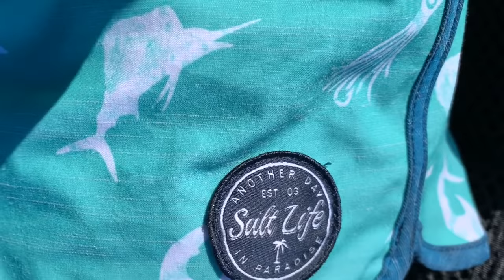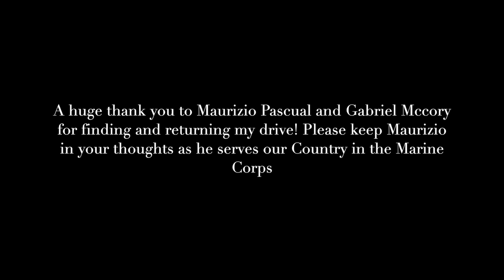HOLD IT so you don’t CAPSIZE | SAILFISH Smackdown | Extreme Kayak Fishing Tournament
Well, I slept for 2 weeks after this crazy tournament!

If y’all don’t know it by now, sailfish are one of my favorites to catch! I tried hard, I encountered challenges, and I walked away with a little less gear but overall I collected some great memories!

22 sails were caught in the extreme kayak fishing sailfish smackdown tournament this year making it one of the top years for catching a sail.

In rough conditions, unexpected things can happen, and I had my fair share at this tournament. What was amazing though is how people rallied together for the simple yet powerful act of helping a person out without expecting anything in return.

You can shop my fishing supplies on the BA Fishing Amazon Store